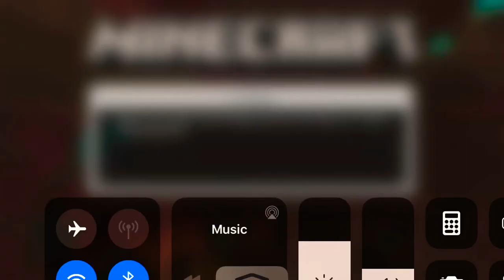Fighting the wither storm (no mods)ios